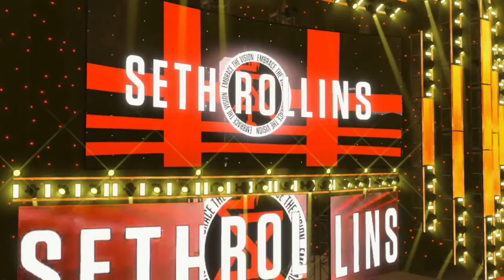Rivalry Renewed! | WWE 2K22 Universe Mode | Episode 10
What's up Nation and welcome to Universe Mode on WWE 2K22! This is Episode 10 where you will see a rivalry renewed between Mustafa Ali and Seth Rollins' disciple Murphy! Plus, women's division tag team action as Ember Moon and Shotzi reunite to take on Mickie James and Bayley!